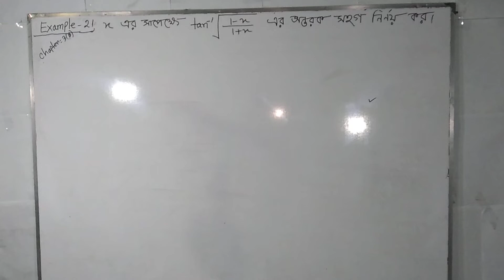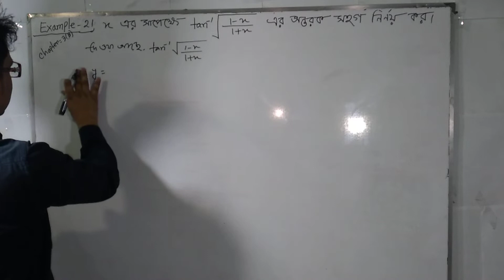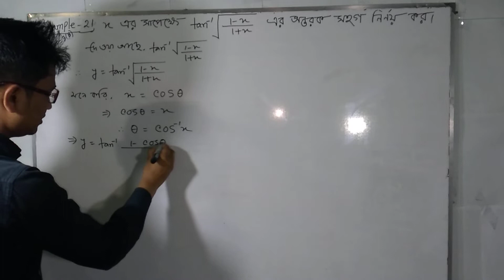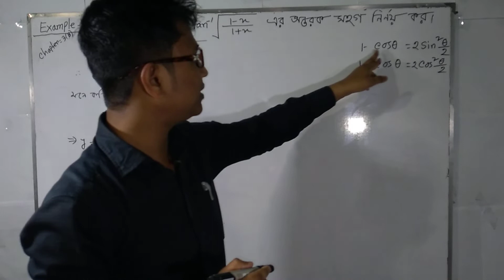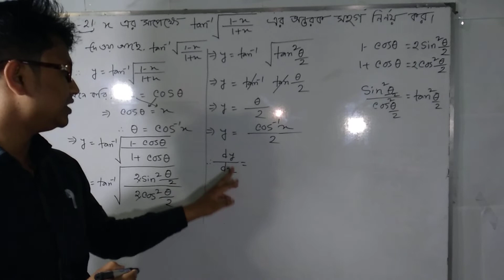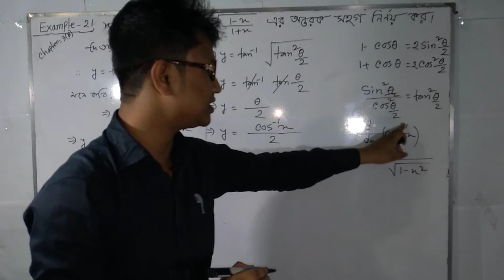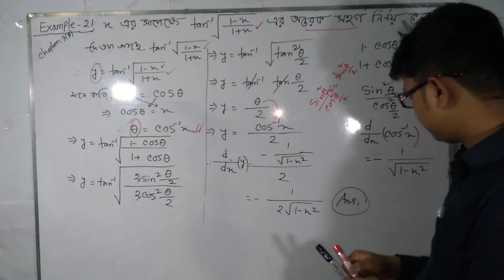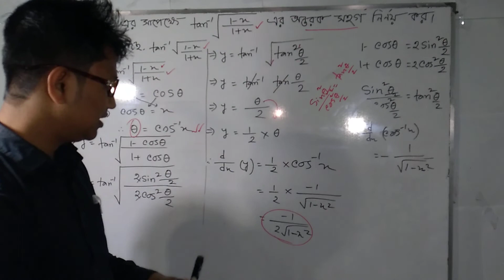অন্তরীকরণ||Part-05||BSC||Honours||math 3rd paper|Differentiation||Chapter 3 (B)||Calculus-I|অধ্যায় ৩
আমার নতুন ইউটিউবে চ্যানেলে সবাইকে প্রাণঢালা দোয়া🙋‍♀️🙋‍♀️🙋‍♀️🤲🤲ও🤲🤲🤲🤲🤲 শুভেচ্ছা রইলো Subscribe🙋‍♂️🙋‍♂️. করে সবাইকে আমার নতুন ইউটিউব চ্যানেলে থাকার জন্য বিশেষভাবে অনুরোধ করা হলো।আর কোন অধ্যায়ের সমস্যা আছে তা ঐ অধ্যায়ের নাম উল্লেখ করে প্রশ্নটি কমেন্টস করার জন্য বিশেষভাবে অনুরোধ করা যাচ্ছে .আপনাদের কঠিন প্রশ্ন আর আমাদের কঠিন প্রশ্নের সহজ উত্তর .🙋‍♀️🙋‍♀️💞💞গণিত🙋‍♂️🙋‍♂️💞💞 প্রশ্নের উত্তর বুঝে নিন একদম প্রাইভেট পড়ানোর মতো .💞💞💞💞. 👇👇👇👇👇👇👇👇👇👇👇👇👇👇👇👇👇👇👇👇👇👇👇👇👇👇👇

||বিএসসি||অনার্স||গণিত ৩য় পত্র||অধ্যায় ৩ ||১ম/২য় বর্ষ |অন্তরীকরণ  ||BSC||Honours||math 3rd paper||Chapter 3(B)  ||First year/second year||
Differentiation||

 ||math online class||Board Question Solution||National University||BSC Honours Course||Dhaka University||Rajshahi University|| Public University||Private University||💞💞💞💞💞

||Amader PEC JSC SSC HSC Honours BSC MSC PHD|| Amader public private and National University||Math and Science online School||Math and Science online Teach||

..💞💞💞...||Differentiation|| Chapter 3(B) ||. অন্তরীকরণ || অধ্যায় ৩ || Calculus -I ||
.💗💗💗. BSC||Honours||..💗💗💗..Math second paper||First year||second year||

    Advanced Calculus -I ||BSC||Honours||
                  💞💞💞💞অন্তরীকরণ 💞💞💞💞

||Differentiation||অন্তরীকরণ||Chapter 3(B)||vedio Link:part-01.01

||Differentiation||অন্তরীকরণ||Chapter 3(B)||vedio Link:part-05

||Differentiation||অন্তরীকরণ||Chapter 3(B)||vedio Link:part-07

||Differentiation||অন্তরীকরণ||Chapter 3(B)||vedio Link:part-08

||Differentiation||অন্তরীকরণ||Chapter 3(B)||vedio Link:part-09

||Differentiation||অন্তরীকরণ||Chapter 3(B)||vedio Link:part-10